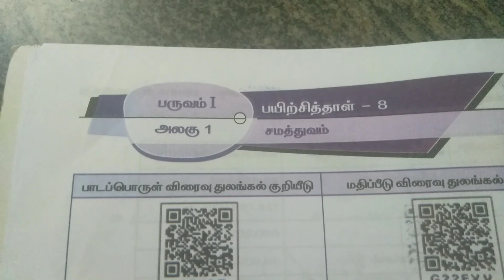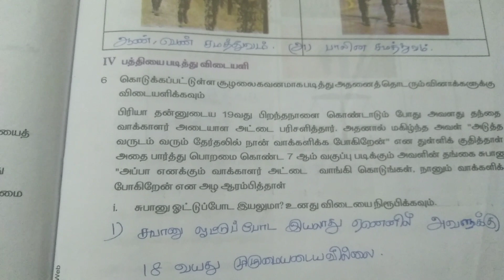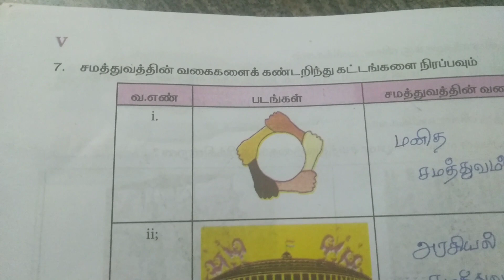7th STD social science work sheet 8 full explanation ll Tamil medium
hai guys 👋👋  in this video I have given the answer to 7th STD social science work sheet no - 8

thanks🙏🙏 for watching this video please

channel. ❤️

social science work sheet 5 ❤️ link👆

7th social work sheet 6.❤️

7th social work sheet 7.❤️

class 7social science work sheet 8❤️💞 link👆

7 social science work sheet 9 ❤️link👆

 social science 7 std work sheet 10.❤️

class 7 std social science work sheet 12❤️